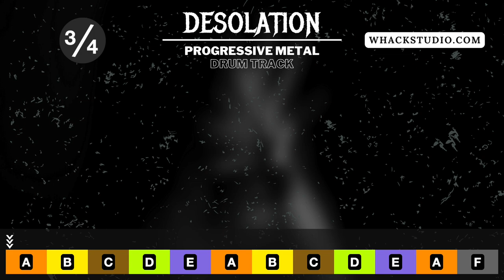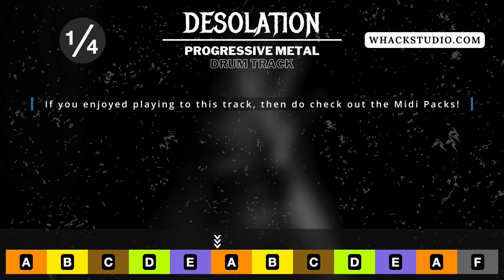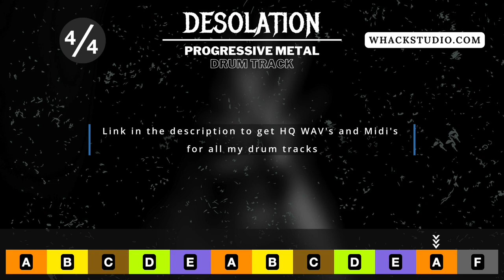Killer Progressive Metalcore Drum Track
// Midi Packs //

This is Desolation - A Progressive Metalcore Drum Track at 101 BPM !

// Custom Drums //